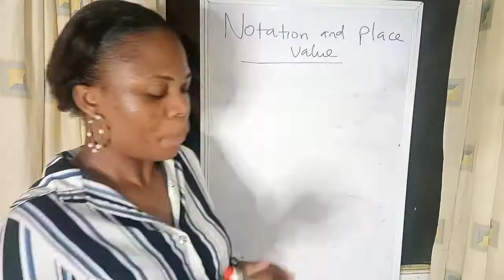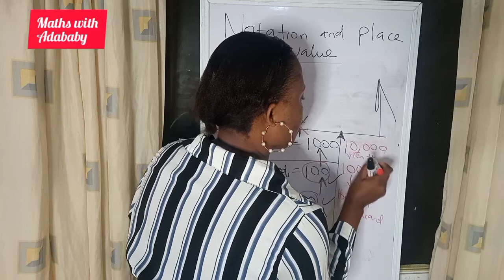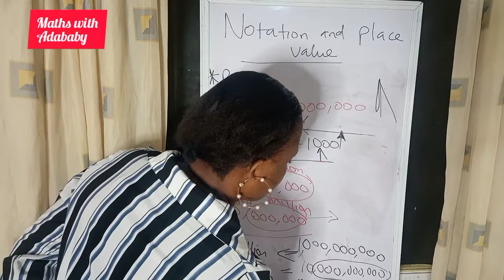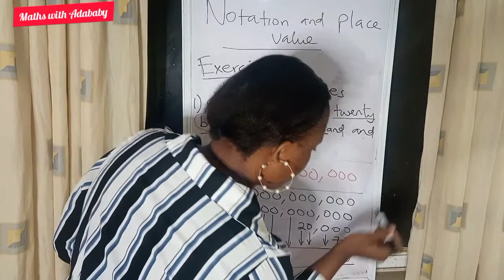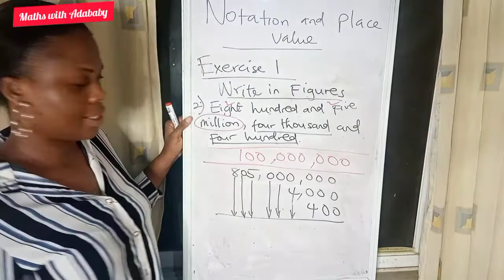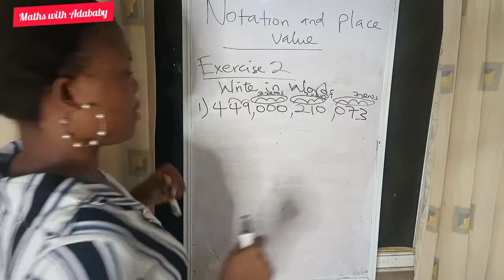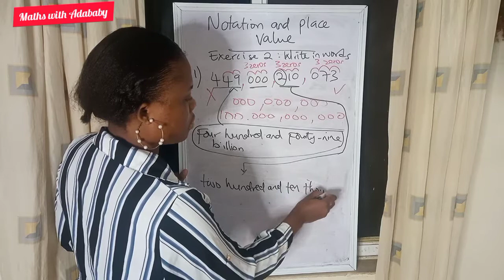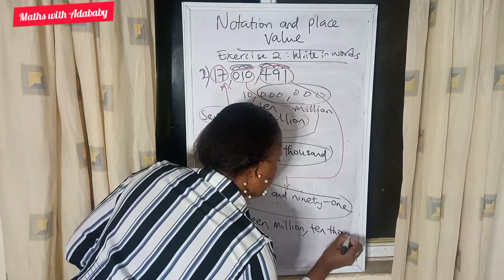How to solve Notation and place value || millions and billions || Maths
This video is our first maths video, and I hope it will be helpful.

in video, notation and place value was briefly explained and 4 maths problems was solved, in the most explained way.